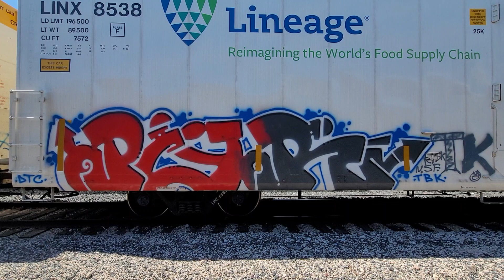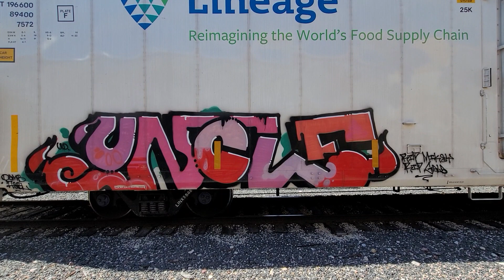Street Hype Vintage Presents Freight Train Graffiti Pt 7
Check out the link for some dope vintage streetwear
 ➡️ Depop.com/street_hype_vintage